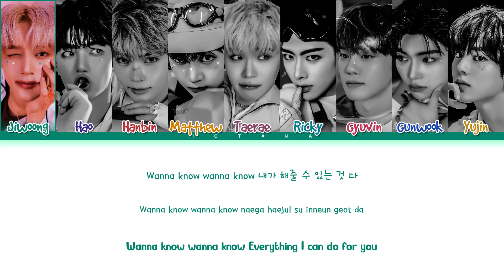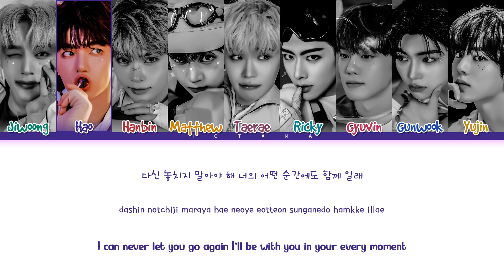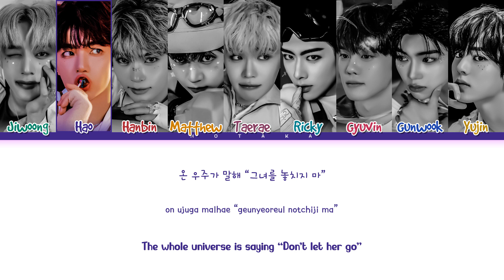ZEROBASEONE Good So Bad Lyrics (Color Coded Lyrics)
• Artist: ZEROBASEONE (제로베이스원)
• Song ♫: GOOD SO BAD
• Album: Cinema Paradise
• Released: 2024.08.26